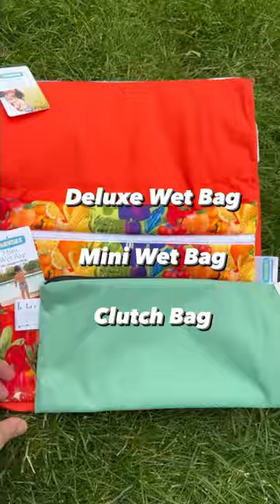How Many Different Wet Bags Does Thirsties Make?...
22 Uses For A Wet Bags:

Wet bags aren’t just for cloth diapers!  Large, small and mini/wallet/clutch size wet bags can serve a variety of very useful purposes for the whole family.  They can be great for:
Wet swimsuits at the pool or the beach.
Mama cloth (cloth menstrual pads).
Makeup, hairspray, nail polish and hair gel in your suitcase to protect your clothes against leaks.
Snapping on onto your cabinet or stove handle to collect dirty dish cloths and towels.
Leaky sippy cups and bottles.
Extra set of clothes in case of potty accidents at daycare, Grandma's house, pre-school or sleepovers.
Re-useable garbage sacs in the car.
Breastfeeding parts for pumping moms.
Holding pre-moistened cloth wipes when you’re on the go.
Activity sacs full of fun stuff for each child on long car rides.
Pretty gift bag if you’re taking a shower gift or new baby present to a cloth diapering mama and want a wrapping solution without the waste.
Lego pieces, puzzle pieces, marbles, chess pieces or other small toys that are part of a set to keep them together.
Dry dog or cat food if you’re traveling with your pets.
Keeping passports dry when traveling.
Coloring/art supplies/stamps/toys to occupy kids at a restaurant.
Big pencil case – perfect for watercolor painting supplies or those big fat markers.
Bingo dabbers for Grandma
First aid kit/epi pen holder to stash in the car, or have handy on outings to the park etc.
Vomit bag in the car for motion sick kids or newly pregnant mamas.
Sweaty clothes after a workout – especially hot yoga.
To hold extra shoes in your suitcase
To keep your cell phone dry at the beach
And more…

What do you use your wet bags for?